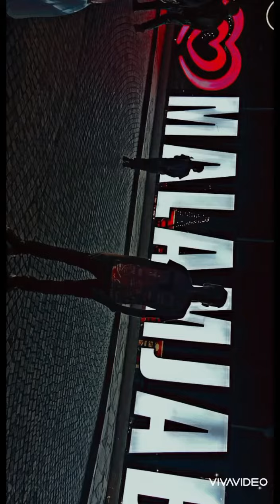zaidan on zipline